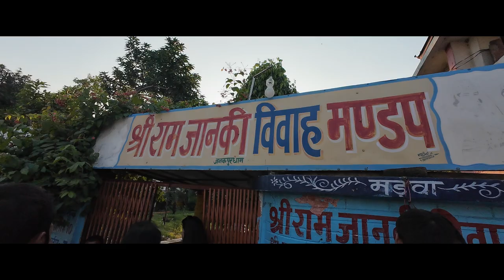SHRI RAM JANKI VIVAH MANDAP | Janakpur | Part 3 | rohitpandeyfilms | NEPAL | The last part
The place where Ram and Sita got married, Ram Janaki Vivah Mandap is visited by thousands of pilgrims to pay homage to Sita at the time of Vivah Panchami. The marriage day of Sita and Ram usually celebrated on the fifth day of the Shukla Paksha or waxing phase of moon in November/December. The mandap is a gorgeous structure made of marble located in the southwest region of the Janaki Mandir. It resembles a part of a palace with sturdy pillars, elegant arches and stunning domes.